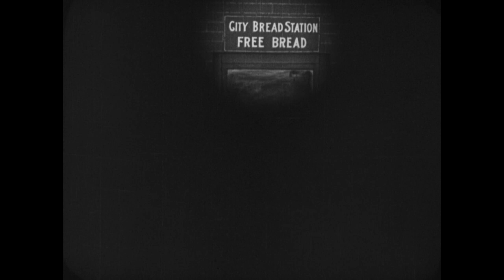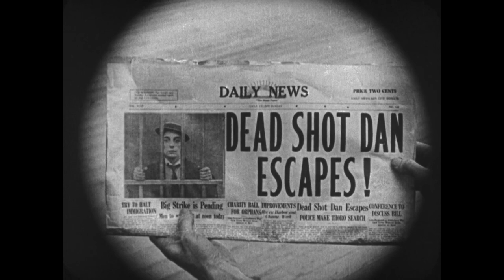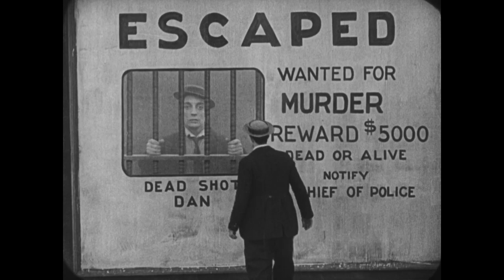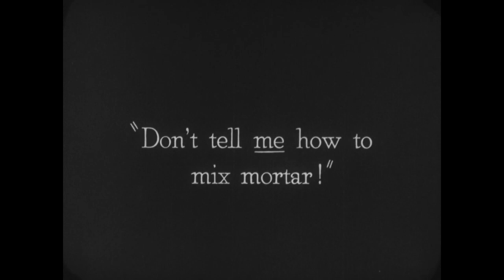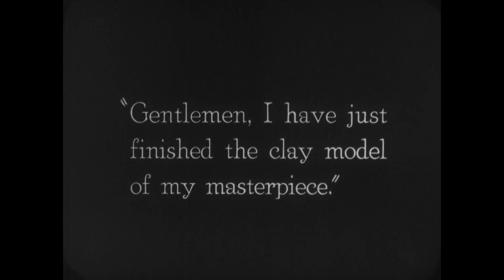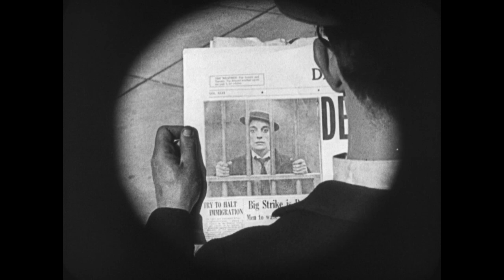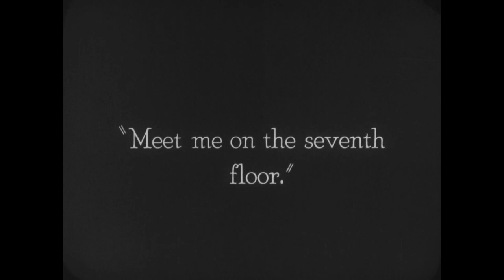The Goat (1921) [1080p]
'The Goat is a 1921 American two-reel silent comedy film written, directed by, and starring Buster Keaton.

This short contains one of Keaton's more memorable images: A distant, speeding train approaches the camera, and stops with a close-up of Keaton who has been sitting on the front of the train.

Plot

Buster joins a queue for free bread but does not note that he is standing behind two unmoving mannequins. By the time he spots his mistake the bread is finished.

Next Buster Keaton peers through a barred window into a police station where captured murderer "Dead Shot Dan" is having his picture taken for the "Rogue's Gallery". The photographer does not notice that the lens is covered by Dan's cap. Seeing that the photographer is looking away, Dan moves his head to the side and snaps a picture of Buster without anybody noticing. Thus, when Dan escapes, the wanted posters all show Buster with his hands on the bars. Unaware, Buster moves on to a street corner, where he notices a horseshoe, and kicks it aside. The next man who comes along picks it up and throws it for good luck. Within seconds the man finds a wallet filled with money. After scrambling to find the horseshoe, Buster picks it up and throws over his shoulder. It strikes a policeman, who chases Buster, and soon other officers join the chase. Buster lures them into the back of a truck, locks them in, and escapes.

Afterwards, Buster sees a man arguing with a young woman walking her dog. Buster defends the woman and throws the man to the ground. After walking away, Buster runs into the officers who had chased him earlier. He escapes by hopping onto a train going to a nearby town. Unfortunately for Buster, the town has heard of Dan's escape, and newspapers and wanted posters with Buster's picture are everywhere. The townspeople run from him in terror wherever he goes.

Buster is once again in the wrong place at the wrong time when the police chief on his patrol is ambushed by a gangster. The gunman's bullets miss the officer, but the smoking gun ends up in Buster's hand. He runs from the persistent police chief, inadvertently causing mischief all over the town. While on the run, Buster encounters the same young woman he assisted earlier, who invites him to dinner. At her home he meets her father—he is the police chief, and he furiously chases Buster all over the apartment complex. After the young woman helps Buster escape, the pair emerge onto the street where Buster observes a sign outside a furniture store that says "You furnish the Girl, we furnish the home!" He carries his date into the store.

Cast

    Buster Keaton
    Virginia Fox as Chief's daughter
    Joe Roberts as Police Chief
    Malcolm St. Clair as Dead Shot Dan (as Mal St. Clair)
    Edward F. Cline as Cop by telephone pole
    Jean C. Havez as Bit part

Malcolm St. Clair
Written by Buster Keaton
Malcolm St. Clair
Virginia Fox
Joe Roberts
Malcolm St. Clair
Edward F. Cline
Jean C. Havez
Cinematography Elgin Lessley
Distributed by Metro Pictures
Release date
    May 18, 1921
Running time
 27 minutes